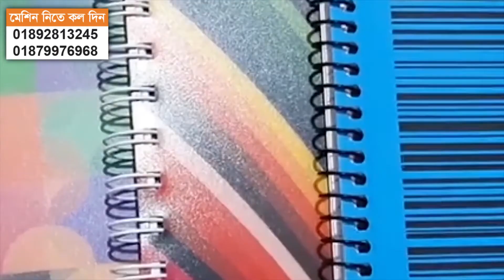১৫ টাকার জিনিস বিক্রি ৩০ টাকায় |খাতা তৈরির ব্যবসা | Spiral Binding Machine Bangla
আপনারা অনেকেই রয়েছেন যারা নতুন কোনো ব্যবসা শুরু করতে চাচ্ছেন তবে কোন ব্যসাটি শুরু করবেন সেটি নিয়ে কনফিউসের মধ্যে রয়েছেন। তাহলে আপনারা চাইলে খাতা তৈরি করার ব্যবসাটি শুরু করতে পারেন। কেননা এই ব্যবসাটিতে পূজিঁ কম লাগে তবে লাভ প্রচুর পরিমাণে রয়েছে। এই ভিডিওতে আপনাদের সাথে খাতা তৈরি করার ব্যবসা নিয়ে বিস্তারিত ভাবে আলোচনা করা হয়েছে।

ভিডিওতে দেখানো মেশিনের বর্তমান দাম এবং বিস্তারিত জানতে নিচের দেওয়া নাম্বারটিতে যোগাযোগ করুন ⤸